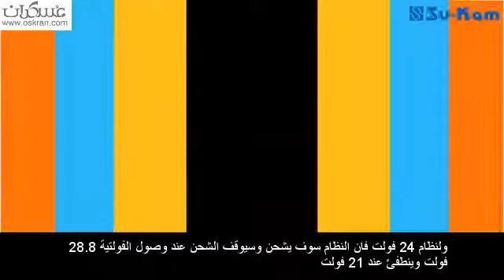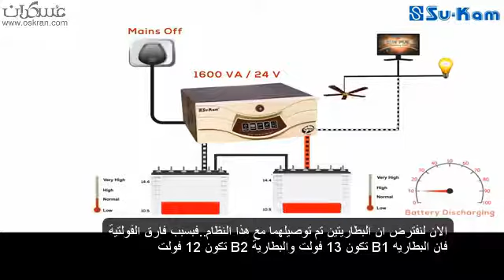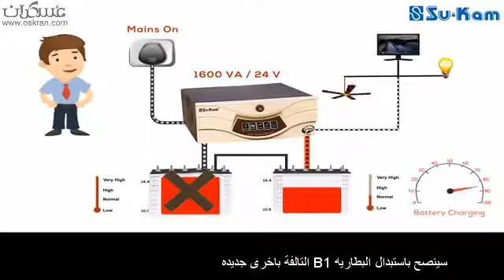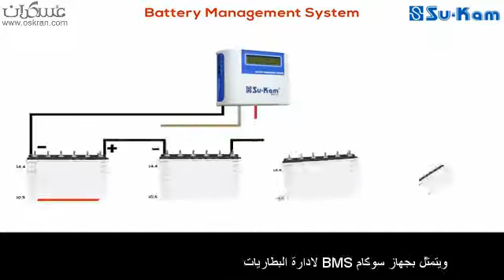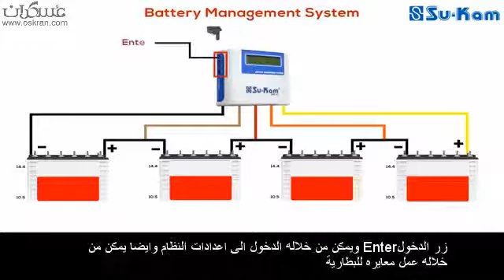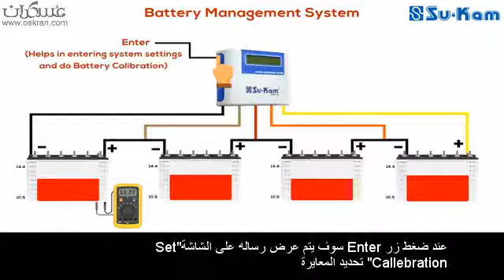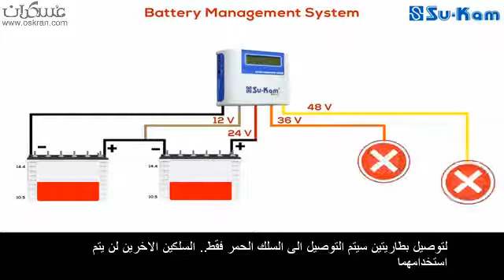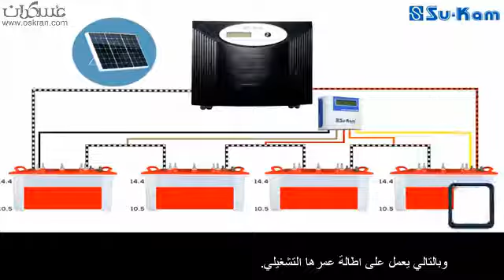جهاز موازنة(معادلة) فولتية البطاريات من سوكام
Su-kam battery management system BMS
شرح لطريقة عمل الجهاز واهميته وطريقة معايرته وكذلك طريقة ربطه مع انظمة البطاريات المختلفة (24/36/48)فولت